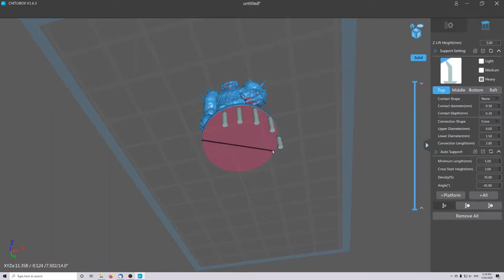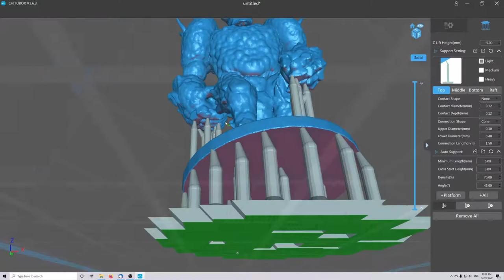EASY Gloomhaven Miniatures - Earth Demon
No messing about here. A simple print and a simple paint job, taking Gloomhaven to the next level with a 3D printed Earth Demon. Painted with Games Workshop and Game Colour paints!

What have you been printing?

3D Printer: Anycubic Photon
Resin: Monocure Clear Rapid
Airbrush: Badger Rage